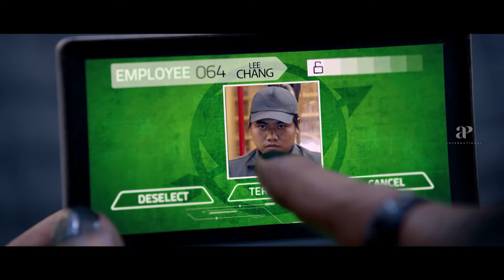Iru Mugan Movie Scenes | Vikram meets love | Nayanthara | Nithya Menen | Nassar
Watch super entertaining scenes from the movie irumugan starring vikram nayanthara nithyamenen nassar thambiramaiah karunakaran. Iru Mugan is a 2016 Indian Tamil-language action thriller film written and directed by Anand Shankar. Produced by Thameens Films, the film stars Vikram, Nayanthara and Nithya Menen while Nassar, Thambi Ramaiah, Karunakaran and Riythvika. The film was released on 8 September 2016.

Directed by Anand Shankar

Produced by Shibu Thameens

Starring
Vikram
Nayanthara
Nithya Menen
Nassar
Thambi Ramaiah
Karunakaran
Riythvika

Production company Thameens Films